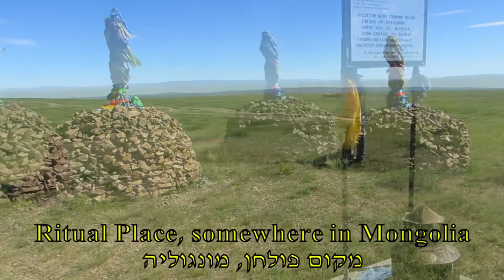Ritual Place, somewhere in Mongolia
We were 8 women from Israel and we travelled almost a month. A "once-in-a-lifetime" journey.

.Welcome to Eclecticom, my Youtube channel
Home for eclactic video  clips

Bienvenue sur Eclecticom, ma chaîne Youtube
Accueil pour des clips vidéo éclectiques